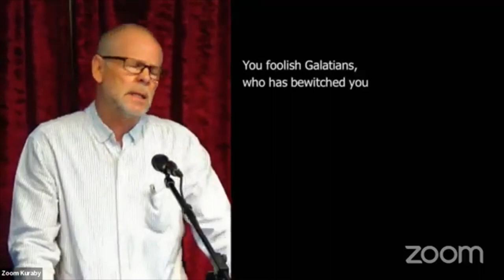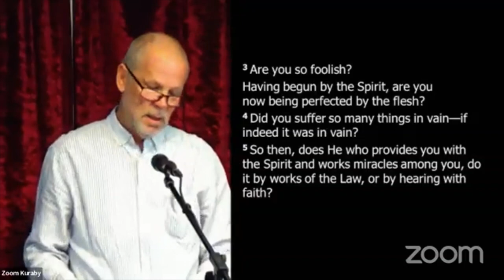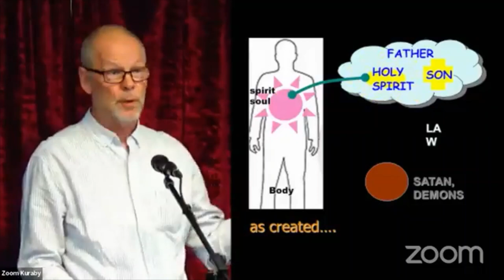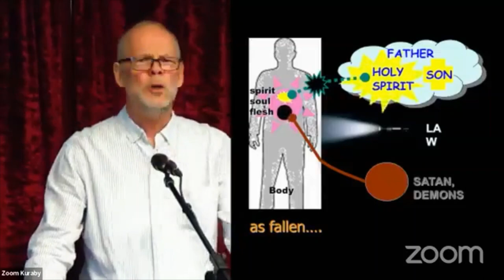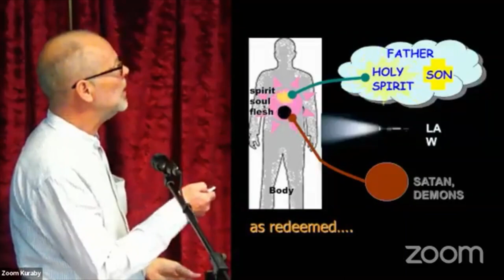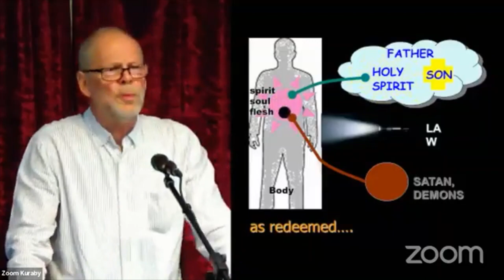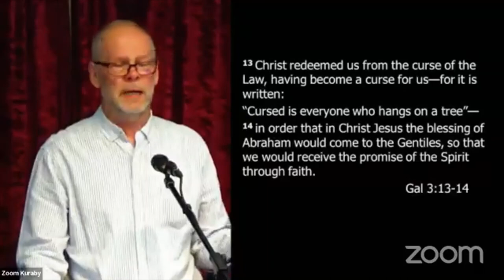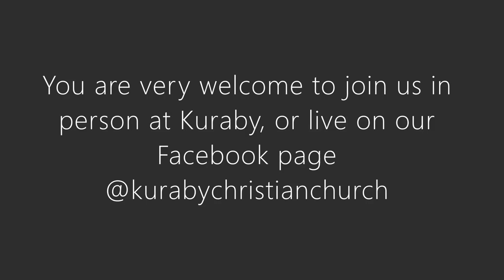Galatians: Faith or Works?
Part 5 in our Galatians series, in this sermon Galatians 3: 1-18 is explored, and the relationship between faith and the law.